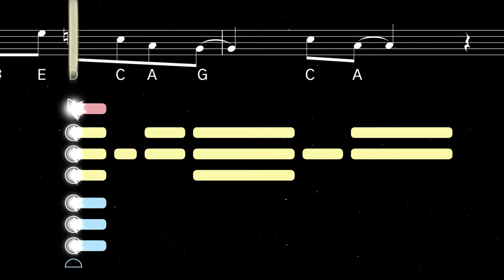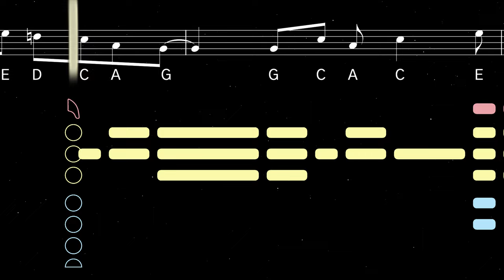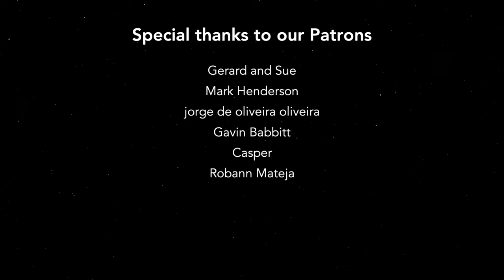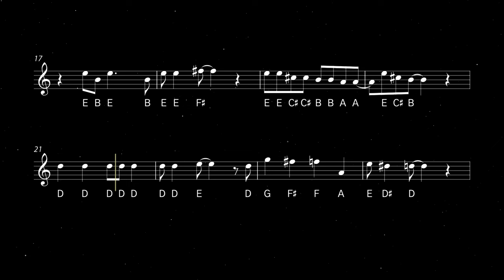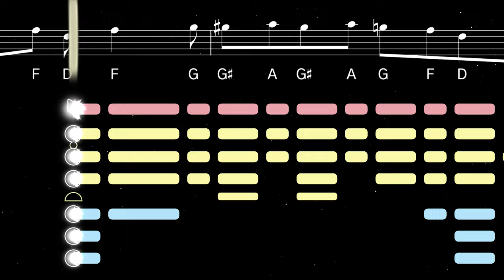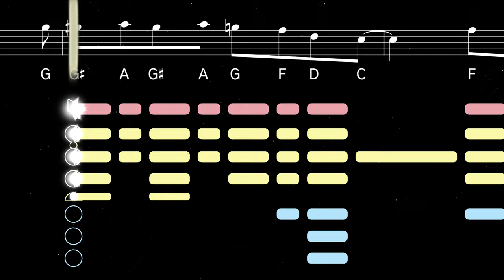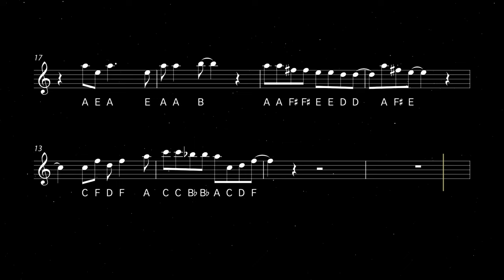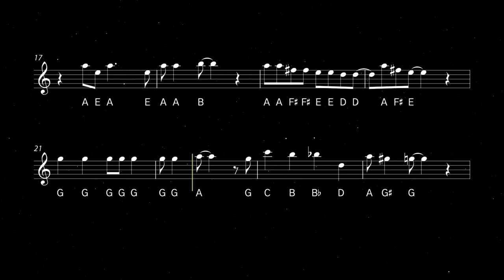How to play Santa Baby on Saxophone | Saxplained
Learn to play Santa Baby with this easy tutorial for all saxophones. Play along with the backing track, sheet music, and fingerings for beginners.

First recorded by Eartha Kitt in 1953, "Santa Baby" has become a Christmas classic for its playful, jazzy tone and tongue-in-cheek lyrics. "Santa Baby" has been covered by many artists including Madonna, Taylor Swift, and Ariana Grande.

0:00 Alto Tutorial
2:09 Playalong
3:45 Tenor Tutorial
5:55 Playalong